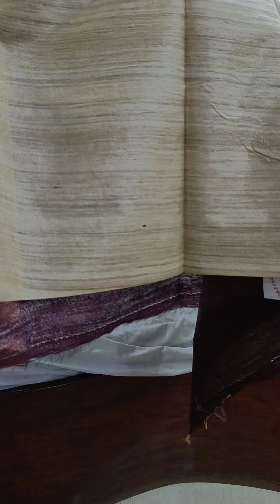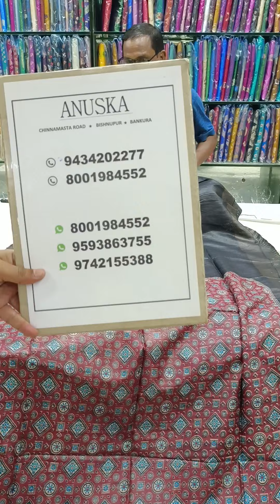GHICA TASOR😍🥰(SILK MARK CERTIFIED ✅)ANUSKA BISHNUPUR. BOOKING 8001984552/9742155388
. . bishnupurikatansilk puresilksarees indianhandlooms indiafashion Handpainted saree sareewear silksarees indianoutfit reelsviral fypviralシ fbreelsfypシ゚viralシ